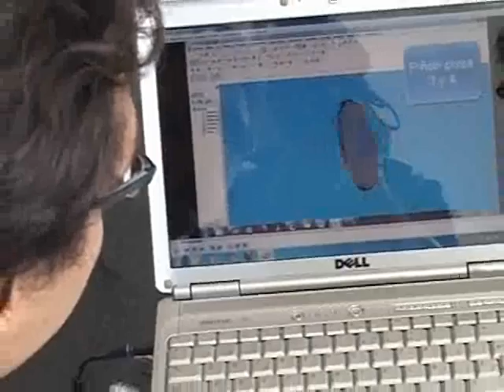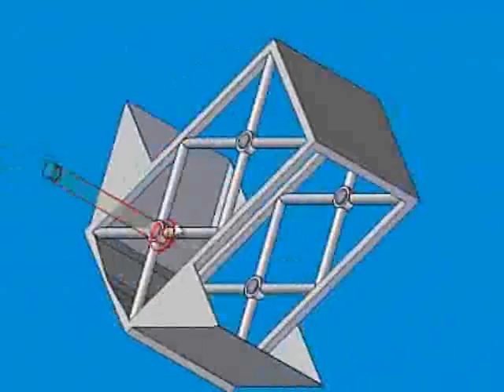Máquina para extraer fibras naturales de guadua y plátano